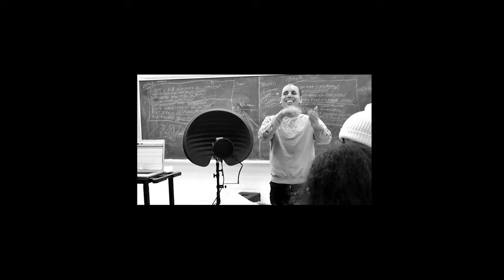Saukrates x Sistema - "W.A.Y. (We Are Young)"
"W.A.Y. (We Are Young)"
Written and Produced by Saukrates
Co-written by Cody Coyote
Film Directed by Saukrates

Consultation by Duane "D.O" Gibson
Shot + Chopped by Zac Facts
AC/Focus by Rxsh
Art Direction by Asiam Osei

Performed by Saukrates and the Sistema Toronto (Parkdale) after-school program
Choir + Orchestra + MPCkey61
(grades 4-8)
Staff:
Shawn Earle
Sebastian Ostertag
Kelsy Vivash
Andres Tucci Clarke